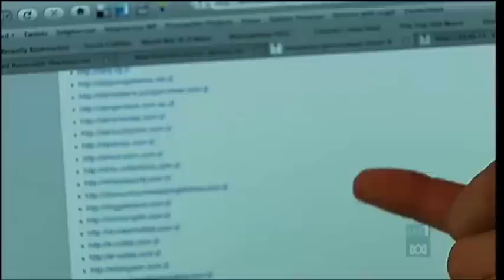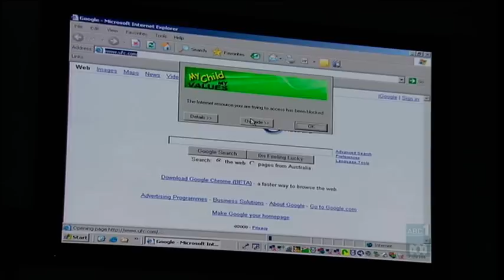Stilgherrian on Lateline: The ACMA blacklist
Published on Wikileaks, what is claimed to be the ACMA blacklist of banned websites used in trials of a proposed mandatory internet filtering system for Australia.